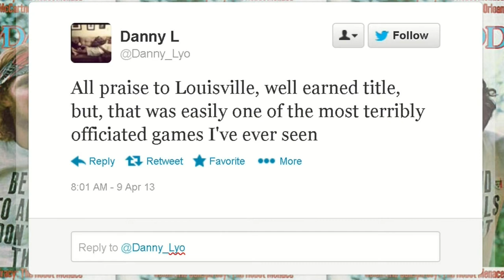Digital Dose: Cardinals rule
The Louisville Cardinals are on top of the college basketball world, after beating Michigan in the Final Four finale.